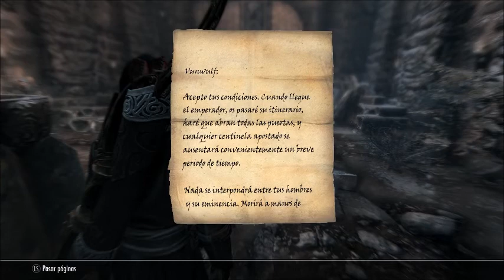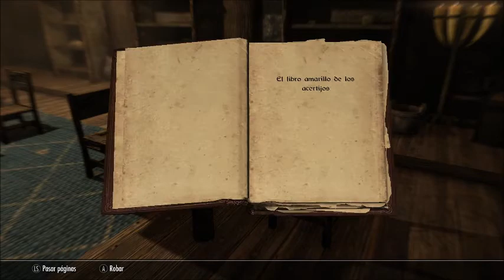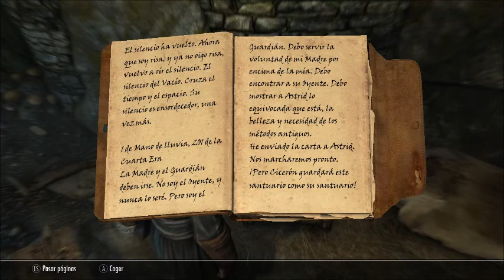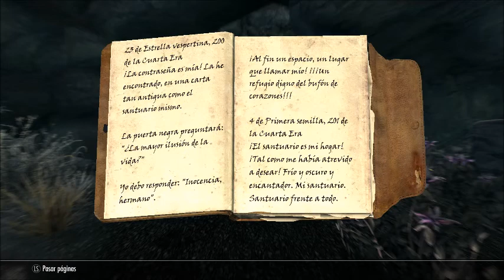La Hermandad Oscura Asesinatos y Recompensas en Skyrim todo lo que necesitas saber hacer